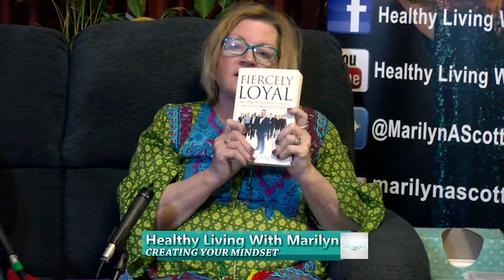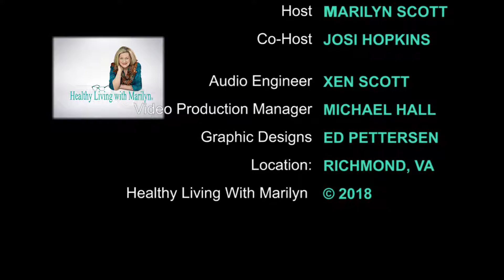Healthy Living With Marilyn - Creating Your Mindset & Getting Into Your Zone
Healthy Living With Marilyn -  Setting Your Intention was recorded on  February 8, 2018.  This is the 4th  episode show of Season 3.
Host Marilyn Scott, co-host Josi Hopkins  discuss the benefits of creating your mindset and getting in your zone..
Links:
Marilyn Scott

Host: Marilyn Scott
Co-Host: Josi Hopkins
Audio Engineer: Xen Scott
Graphic Design: Ed Pettersen
Production Manager: Michael A. Hall